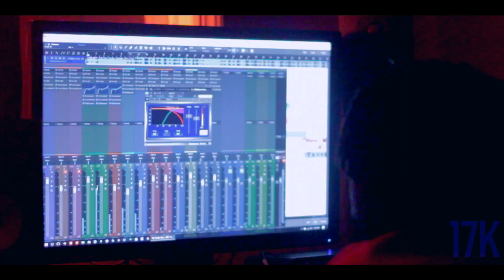CED x OHMIE x EJEJ x OCVEEZY x TRAP 17K | SHOT BY 17KWOPO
FXBG CED's OHMIE & EJEJ LINKED UP WITH PG OCVEEZY TO DROP THE HIGHLY ANTICIPATED SMASH SINGLE AND VISUAL TO TRAP IN STUDIO PERFORMANCE!🔥🔥🔥🔥🔥🔥🔥🔥🔥🔥🔥

OHMIE x EJEJ x OCVEEZY x TRAP
SHOT BY 17KWOPO

17K ENTERTAINMENT
BREAKING NEW ARTISTS DAILY

WARNING!
This video features props that may resemble illegal material. All are just props and are not be taken seriously. Do Not Try This At Home!